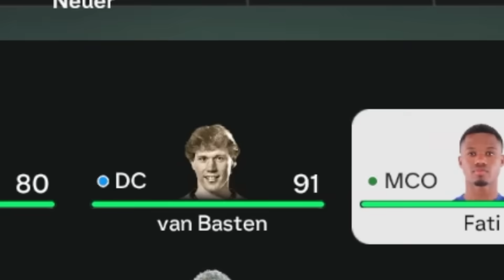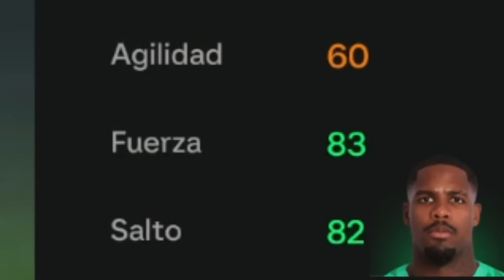¡LESIONADOS vs LOS MAS FUERTES en FIFA!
Hola soy Choosey y en el dia de hoy enfrento a los jugadores que mas se lesionan contra los jugadores mas fuerte de fifa ¡Disfrutad del video!